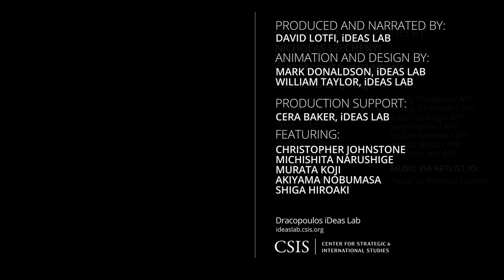Strategic Japan 2023: Japan's Realism Diplomacy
Strategic Japan is a CSIS Japan Chair initiative to introduce research from Japanese scholars on regional and global challenges and the implications for the U.S.-Japan alliance.

This year, the Japan Chair invited four scholars to explore elements of the Kishida administration's "realism diplomacy" agenda including:
- Japan’s regional security strategy
- The path toward nuclear disarmament
- Upholding universal values
- Expanding official development assistance (ODA)

To hear more from our scholars, view the recording of our March 29 event